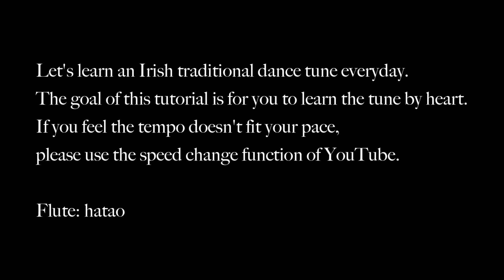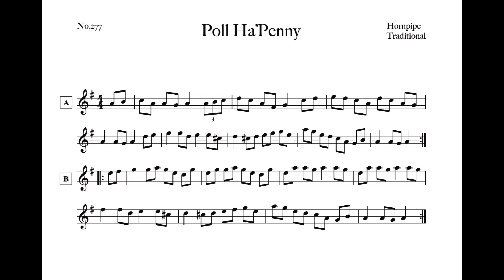277 Poll Ha'Penny (Hornpipe, D Mixolydian)